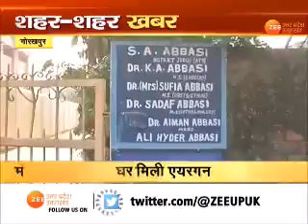Uttar Pradesh News: यूपी की पांच प्रमुख खबरें जो छह अप्रैल को रहीं चर्चा में | Latest Update